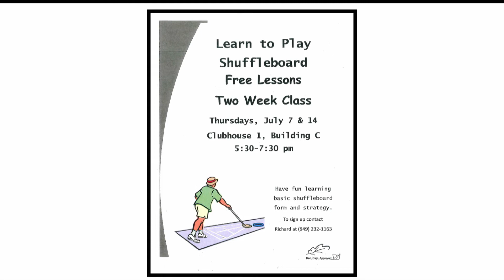Shuffleboard Club, June 24, 2022